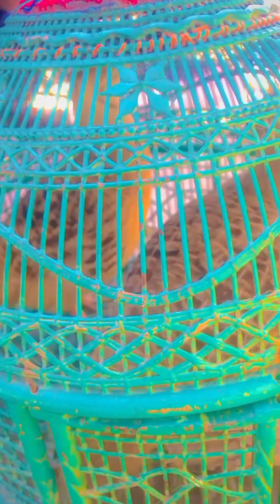Tando Adam sindh teetar Mandi || Birds Markets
السلام علیکم  یا علی مدد
All Birds Hamari pass Availbale  Han jis Dost ko Chahey insha Allah Munasib Qemat Me Dey gye All pakistan Cargo bhi Han Cammats karee ya 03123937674 pe Call ya Whatsapp karee 🌹👈🏻🙏